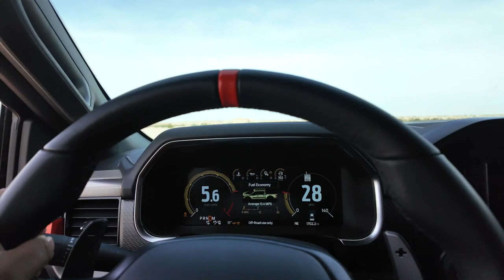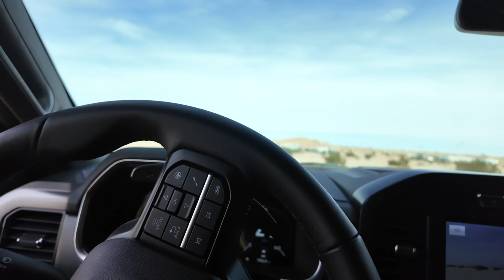Taking my 2023 RAPTOR on a desert trip! RAPTOR RUN!!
My first desert trip in my brand new 2023 raptor. I was skeptical since it has been in the shop for almost 2 weeks. It is time to test the capabilities of the truck!! We definitely had some fun out there and i would recommend if you have a truck for the desert or want to make it capable i say do it. It was the most fun i had in a while. The GEN 3 RAPTOR definitely lives up to the hype!!